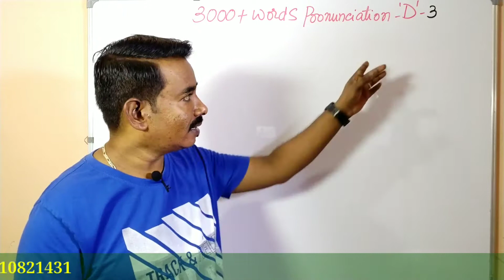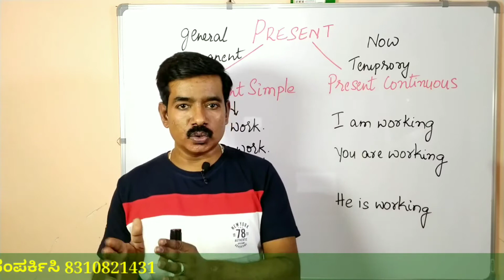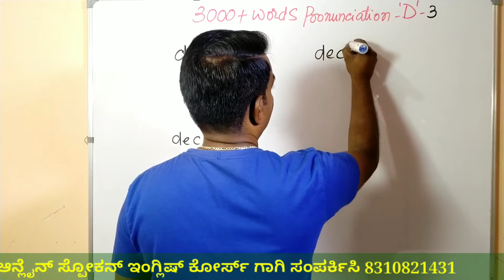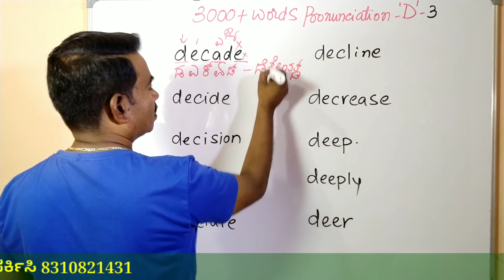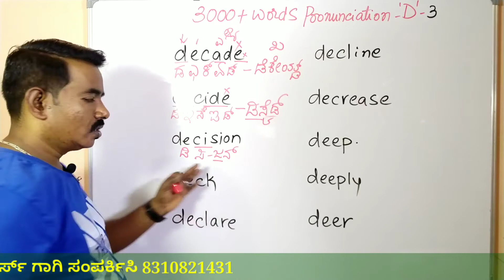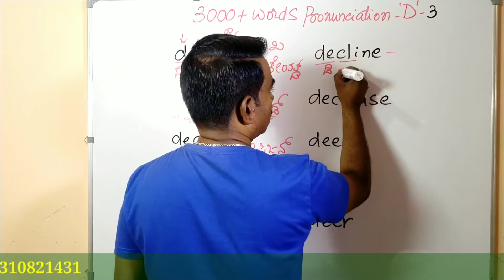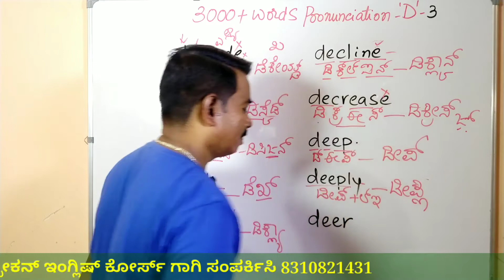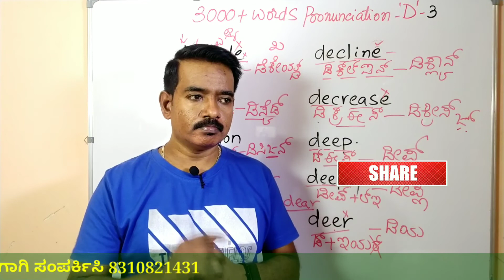PRONUNCIATION PART D 3 || ಇಂಗ್ಲಿಷ್ ಕಲಿಯುವುದು ಹೇಗೆ || ಸ್ಪೋಕನ್ ಇಂಗ್ಲಿಷ್